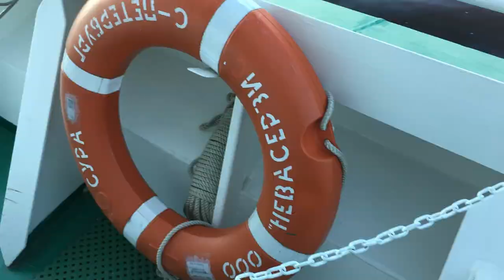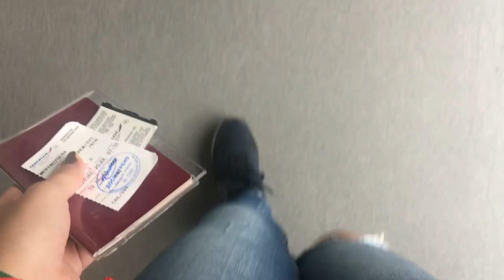ÚLTIMOS 6 DÍAS EN RÚSSIA I